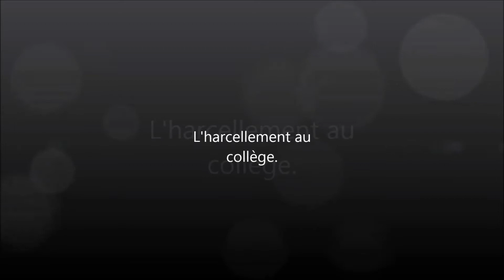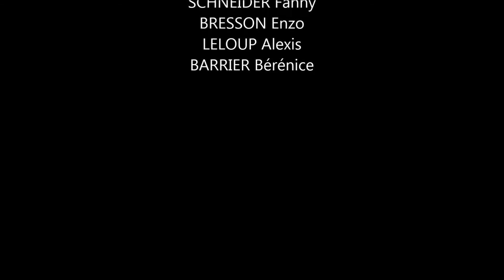Collège Doulaincourt 4C L'harcellement au collège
EPI "Fenêtre sur cour(t)(s)", arts plastiques, éducation musicale et français 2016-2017, classe de 4C, groupe violet